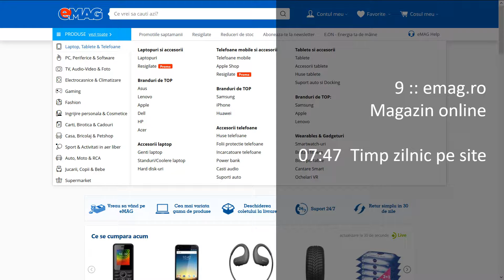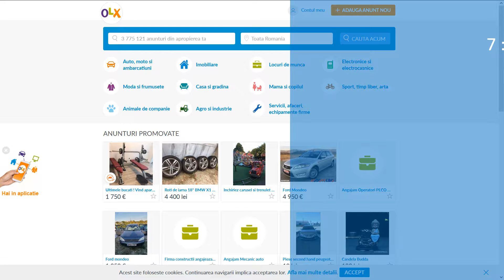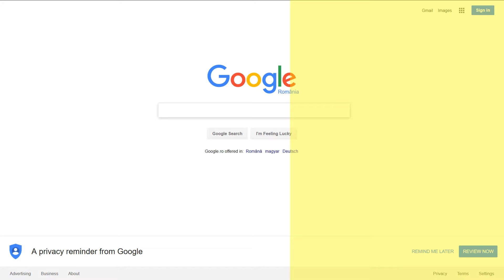Top: Cele Mai Accesate Site-uri | Top: Most Accessed Websites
Cele Mai Accesate Site-uri, România, Octombrie 2017